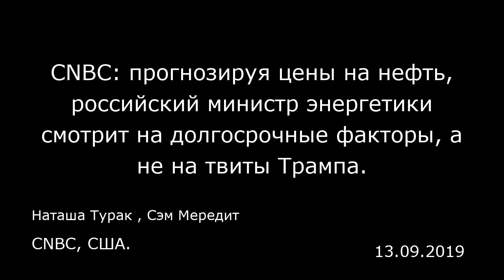CNBC: прогнозируя цены на нефть, российский министр энергетики смотрит на долгосрочные факторы, а не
CNBC: прогнозируя цены на нефть, российский министр энергетики смотрит на долгосрочные факторы, а не на твиты Трампа.
CNBC, США.
Наташа Турак , Сэм Мередит
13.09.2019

— Министр выступил с комментариями вскоре после завершения заседания Совместного министерского мониторингового комитета в Абу-Даби. На нем члены и союзники ОПЕК договорились попросить страны, увеличивающие добычу нефти сверх нормы, вернуться к согласованным объемам.  — Коалиция в составе членов ОПЕК и партнеров этой организации, не входящих в ее состав (ее иногда называют ОПЕК+) проведет следующую встречу в Вене в начале декабря. На ней будет решаться вопрос о том, нужны ли какие-то дальнейшие действия для стабилизации нефтяных рынков в 2020 году.  Российский министр энергетики Александр Новак заявил в четверг, что уделяет больше внимания долгосрочным рыночным факторам, а не твитам президента Дональда Трампа. Отвечая, министр сказал: «Знаете, мы смотрим на все факторы, которые так или иначе влияют на цены. Особенно для нас важен баланс между спросом и предложением».  «Что касается заявлений (Трампа), то мы видим, что во время заявления цена поднимается или снижается, но через какое-то время возвращается туда, где была», — добавил он, давая эксклюзивное интервью.  «Поэтому, на мой взгляд, это не основополагающие факторы. Основополагающие факторы не в словах, а в делах».  Министр выступил с комментариями вскоре после завершения заседания Совместного министерс...